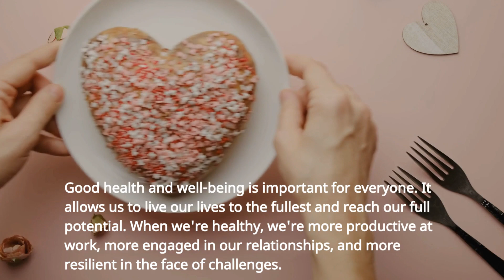👉 Health And Wellness Tips | Make your Health Better 💃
🌟 Ready to elevate your well-being? Discover a treasure trove of top-notch health and wellness tips to boost your vitality and live your best life!

From nutrition hacks to stress-busting techniques, we've got you covered.

Join us on this transformative journey towards optimal health and unlock the secrets to a happier, healthier you! 💪🌿

good health and well-being health and wellbeing health and wellness tips health and wellness